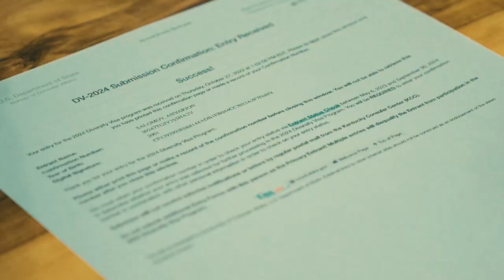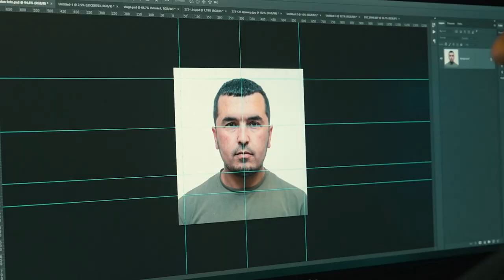AMERIKAGA KETAMAN | GREEN CARD TUGASHIGA 7 KUN QOLDI 🤯